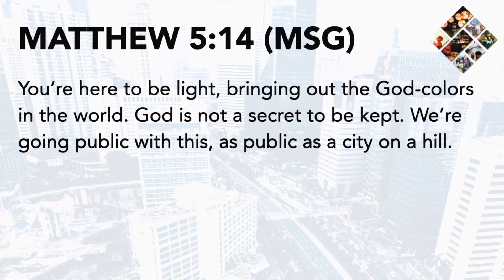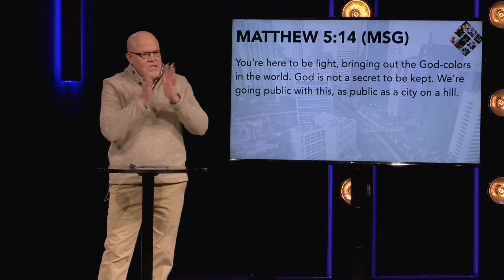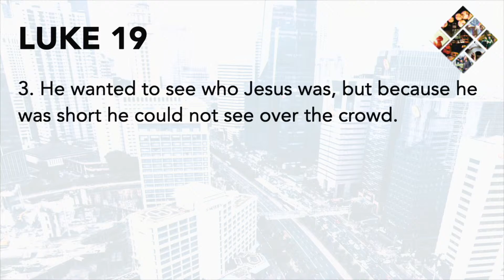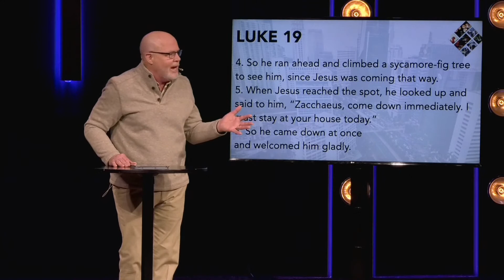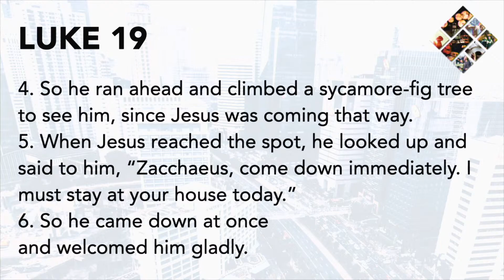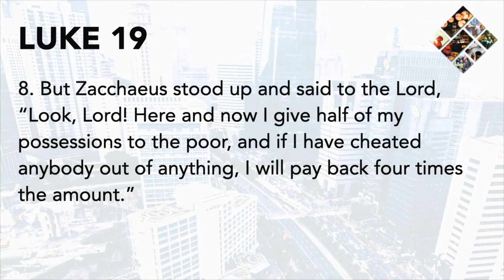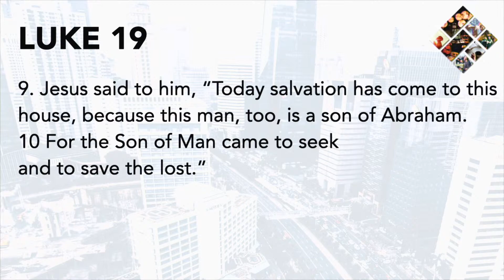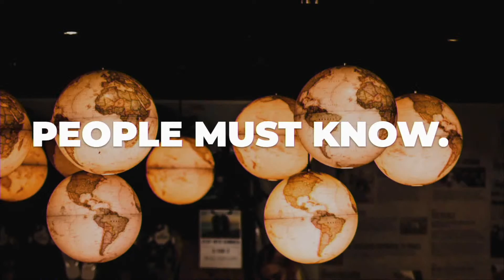Introducing Jesus to Your Friends with Guest Dave Short - On Mission | Mar 20 | 8:30 am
Join us for an On Mission Sunday with Guest Speaker Dave Short. What are the opportunities around you to live On Mission with Jesus.

Partner with us by giving to Kingdom Builders. Together we will impact people around the world.